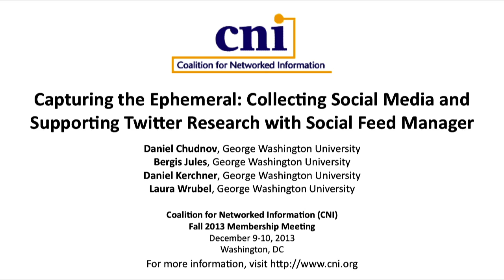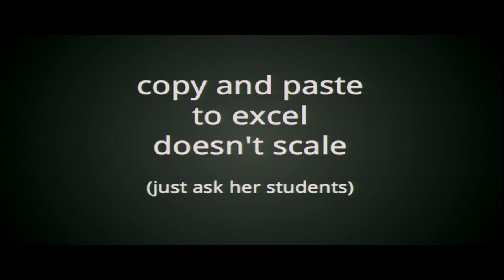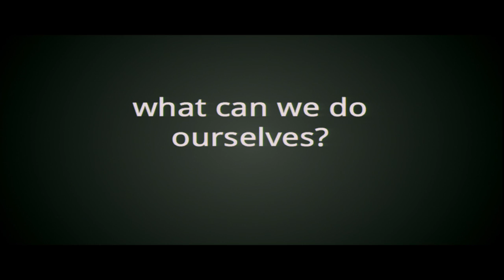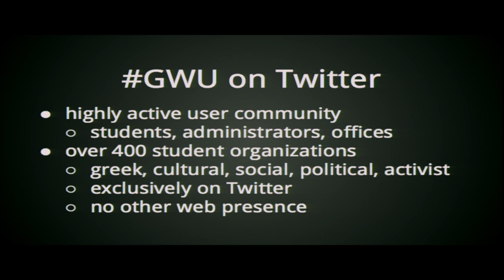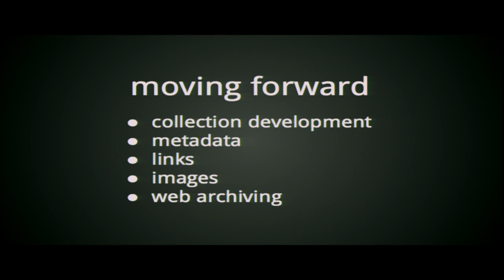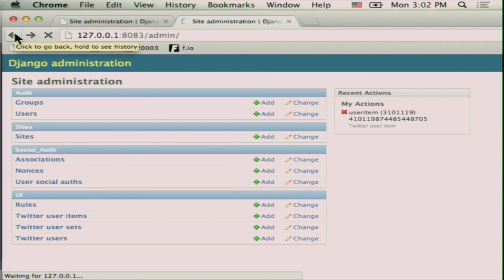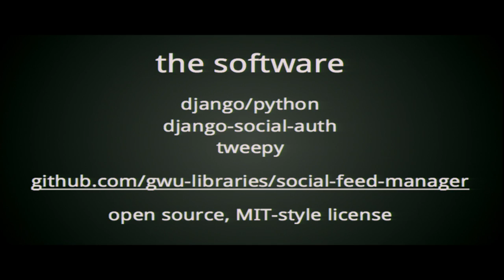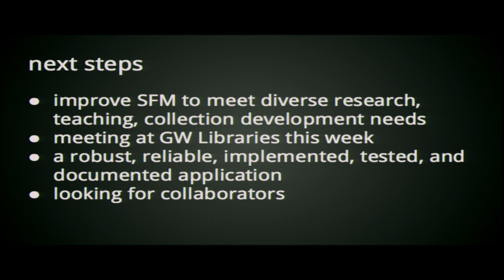CNI: Capturing the Ephemeral: Collecting Social Media and Supporting Twitter Research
Daniel Chudnov
Director, Scholarly Technology, Libraries

Bergis Jules
University Archivist

Daniel Kerchner
Senior Software Developer, Libraries

Laura Wrubel
E-Resources Content Manager, Libraries

Capturing the Ephemeral: Collecting Social Media and Supporting Twitter Research with Social Feed Manager

In 2012 George Washington University Libraries started collecting social media data from Twitter. The process began in direct response to researcher needs: social sciences professors were analyzing how major media organizations use Twitter and how congressional representatives interact with their constituencies, collecting tweets through painstaking manual processes that did not scale and slowed down research progress dramatically. To simplify their process, staff developed Social Feed Manager, a free and open source Web application that collects data from multiple Twitter accounts using the free Twitter API. The application makes the data easily downloadable by researchers and usable in their analysis tool of choice. Millions of tweets from over 1,200 accounts have been collected using Social Feed Manager, in support of multiple research projects and classroom teaching. In addition, working closely with the University Archivist, tweets are being collected from over 300 accounts from university departments, schools, offices, and student groups, in service of preserving the records of the university. In 2013 the project was awarded an Institute of Museum and Library Services (IMLS) Sparks! grant to improve the application so that it might be easily installed and used at other cultural memory organizations.

This presentation includes lessons learned so far about building social media collections and establishing a program in support of researchers and special collections/university archives. It also includes a demonstration of the Social Feed Manager application and a description of where the development team plans to focus future improvements in support of emerging areas of research.